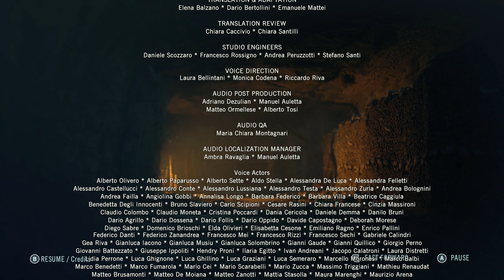WAS IT ALL WORTH IT?! - ASSASSIN'S CREED UNITY Let's Play ENDING Part 63 (1440p 60FPS PC)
{The Game}

►Assassin’s Creed® Unity tells the story of Arno, a young man who embarks upon an extraordinary journey to expose the true powers behind the French Revolution. In the brand new co-op mode, you and your friends will also be thrown in the middle of a ruthless struggle for the fate of a nation.

{Outro Music}